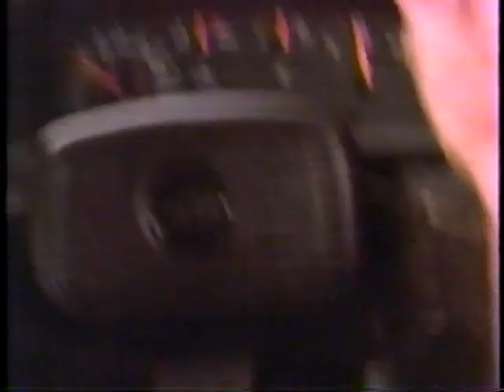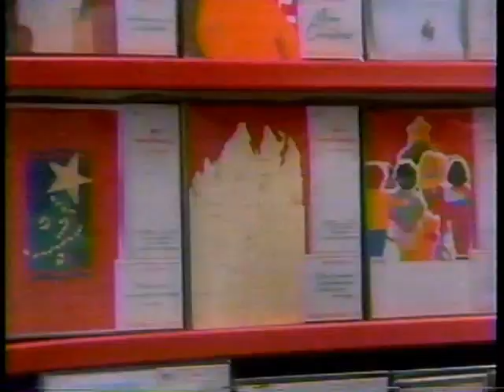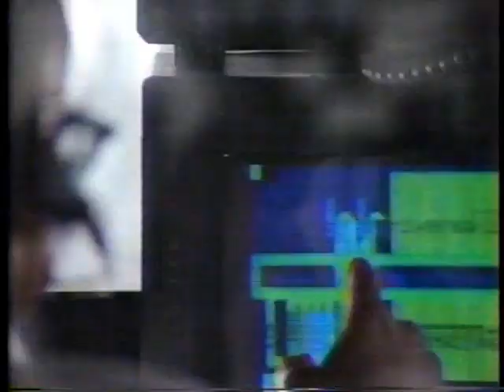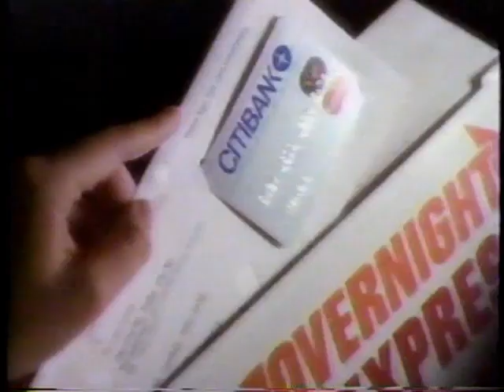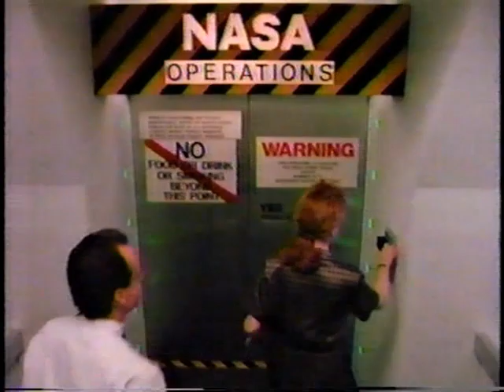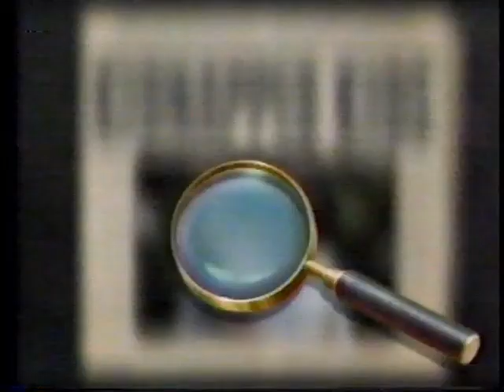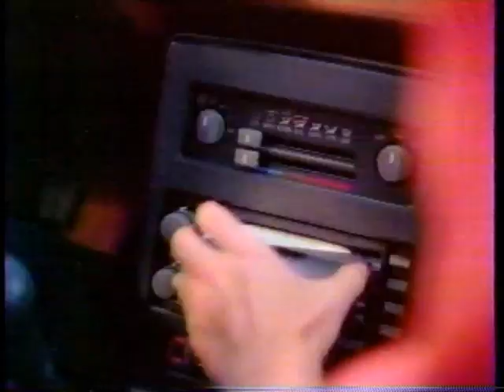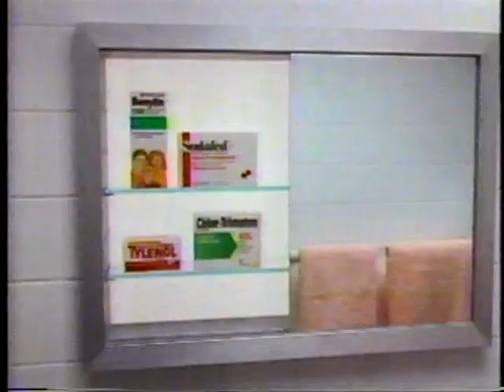(November 11, 1990) WTVJ-TV 4 NBC Miami/Ft. Lauderdale Commercials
Here are some commercials that aired during part 1 of the NBC Mini-Series, The Big One: The Great Los Angeles Earthquake

1. Channel 4 News Team promo
2. Chevrolet S-10 & Caviler
3. Channel 4 News promo bumper
4. Intro to the Movie
5. Nissan Sentra
6. Coca-Cola Classic
7. Kellogg's Just Right Cereal
8. Loreal Performing Prefrence
9. Little Caesar's Pizza Pizza!
10. "The Big One: The Great Los Angeles Earthquake" bumpers
11. Chevrolet Trucks
12. Hallmark Gold Crown Store
13. Imodium A-D
14. Purina Puppy Chow Food
15. 'The Big One: The Great Los Angeles Earthquake' will return following these messages
16. Dear John & Fanelli Boys NBC promos
17. Geo Prizm
18.(same as #3)
19. 'The Big One: The Great Los Angeles Earthquake' continues
20. Mercury Sable
21. United States Postal Service
22. AT&T
23. Pop-Secret Singles Microwave Popcorn
24. Three Men and A Little Lady TV trailer
25. (same as #15)
26. The Fresh Prince of Bel-Air & Ferris Bueller NBC promos
27. NBC News at This Hour
28. Humana HealthCare
29. CitiBank MasterCard
30. Is Your City Safe? Channel 4 News promo
31. Channel 4 News at 5:30pm promo bumper
32. (same as #19)
33. Duracell Batteries
34. Leggs Classic Pantyhose
35. Sony Trinitron XBR TV
36. Cool Whip
37. Sears
38. Crash: The Mystery of Flight 1501 NBC promo
39. NBC's The More You Know
40. (same as #10)
41. Buick Park Avenue
42. Revlon Unforgettable Fragrance
43. Orville Redenbacher's Microwave Popcorn
44. Mannington Gold
45. (same as #15)
46. Unsolved Mysteries NBC promo
47. Hunter NBC promo
48. Channel 4 News Update
49. Mazda MPV
50. Amoco Ultimate Premium Gasoline
51. Burdines
52. (same as #19)
53. Pontiac Grand AM
54. (same as #22)
55. Kellogg's Corn Flakes Cereal
56. Tylenol
57. Matlock, In The Heat of The Night and Law & Order NBC promos
58. (same as #10 & #5)
59. Comtrex
60. Kmart
61. Energizer Batteries
62. Tonight on Channel 4 News Nightcast...
63. NBC News Earthquake promo
64. The Big One: The Great Los Angeles Earthquake (Part 2) NBC promo
65. The Big One: The Great Los Angeles Earthquake end credits (w/audio promos)
66. Von Zerneck/Sertner Films (1990)
67. Law & Order NBC promo
68. Next on Channel 4 News Nightcast...
69. Geo Metro
70. Eastern Airlines
71. WTVJ-TV Channel 4 News at 11:00pm open (11/11/1990)
72. Coming Up Next...